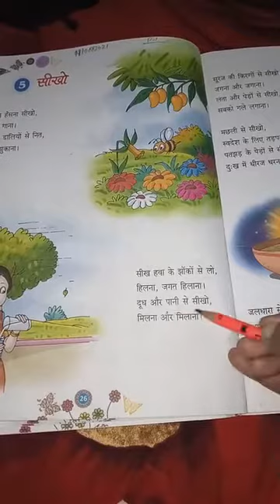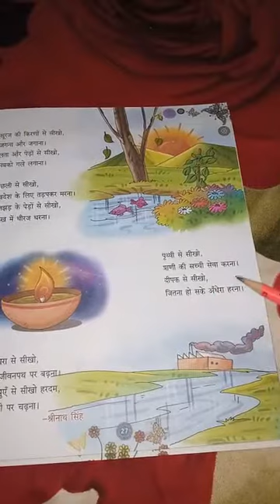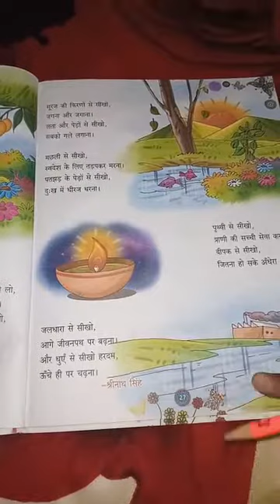Class4 Hindi1 chapter5